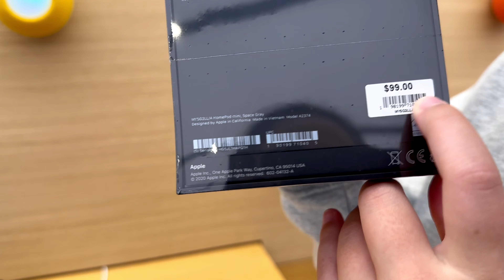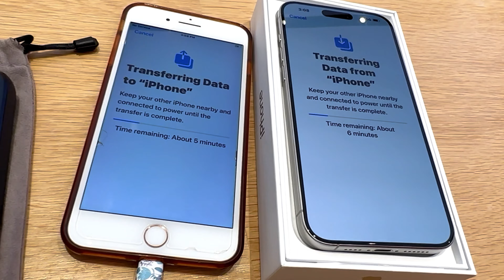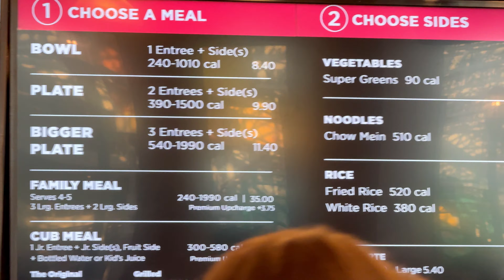MN92 || Cuối tuần đi mua sắm "Go shopping at Mall America and the sports store".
Những kỷ niệm, những chuyến đi, những địa điểm nổi tiếng ở những bang trên nước Mỹ mà gia đình Bum Bun đến. Chúc cả nhà xem video vui vẻ! @bumbunmnfamily